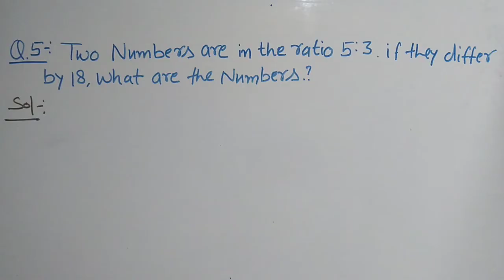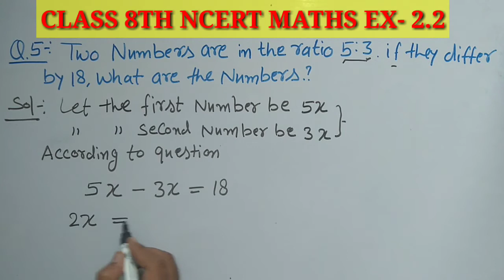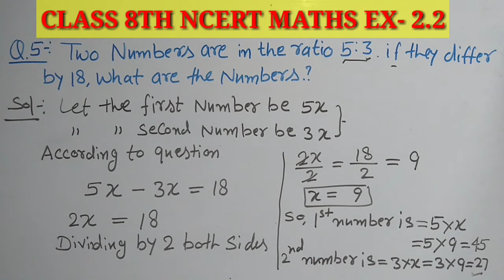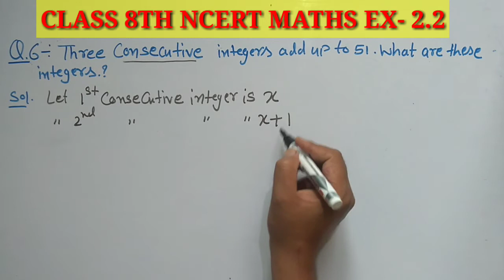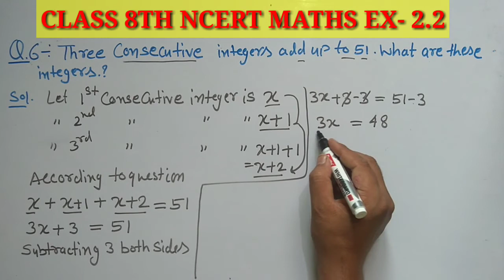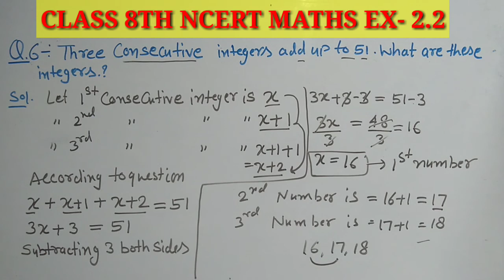Ex- 2.2 Q5, Q6।। Class 8th ncert maths ।। Linear equation in one variable ।। Cbse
In this video i have explained these two questions very easily... I hope you will enjoy this video